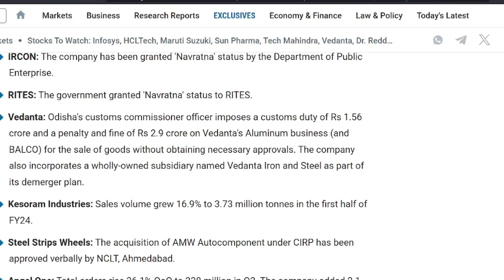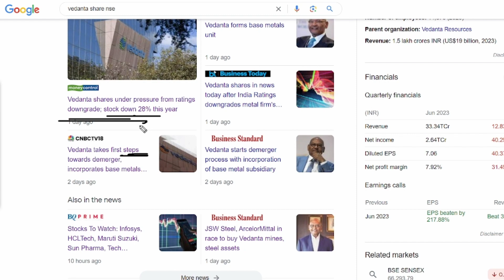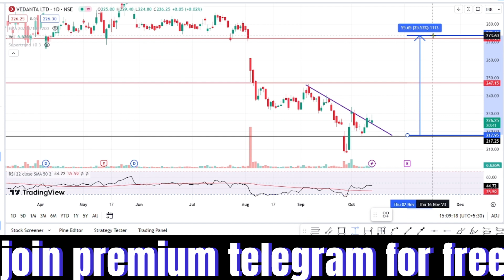Vedanta Share Latest News || Vedanta Share Target Price || Vedanta Bouns News || @Traders Dream